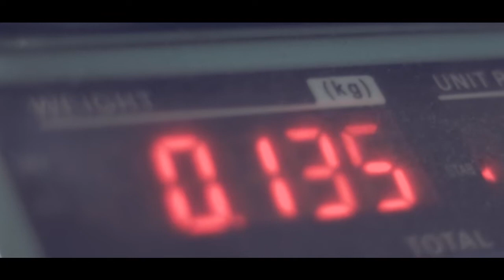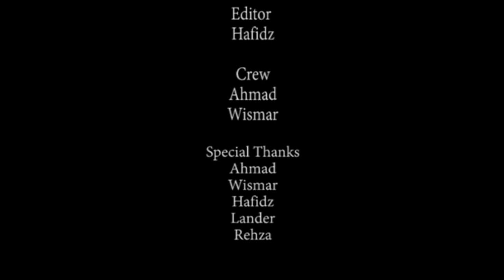TELUR SHORT MOVIE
Film pendek tentang telur terbaik di dunia !